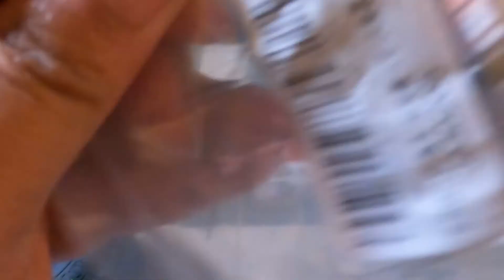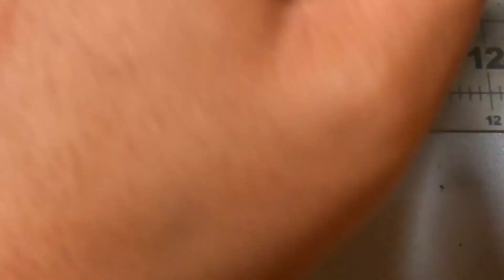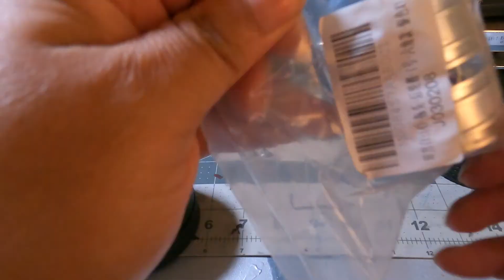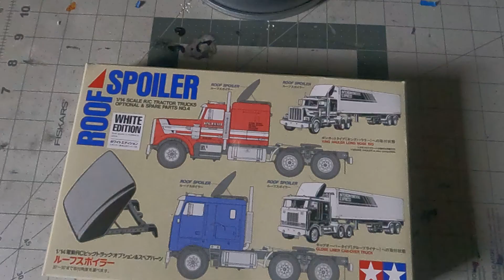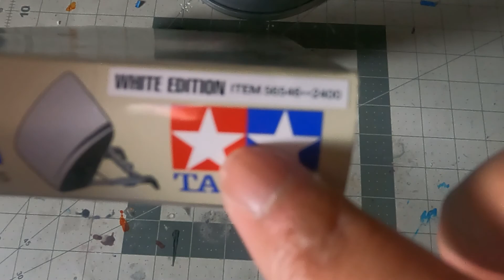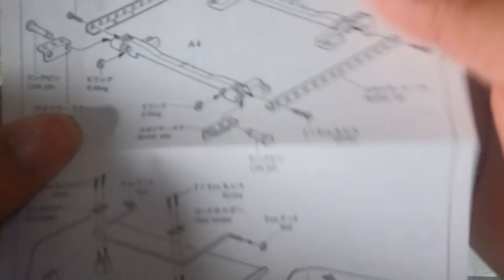R/C| Tamiya 1/14 Scale Truck Updates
Just upgrades to some of my existing trucks:
King Hauler
Grand Hauler
Scania R620 Highline